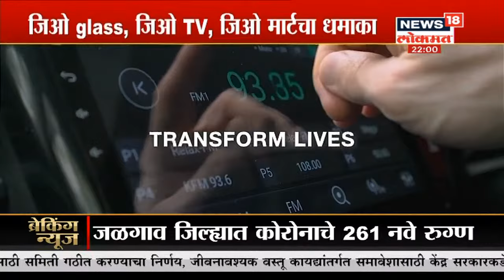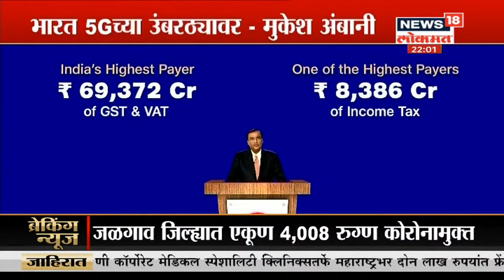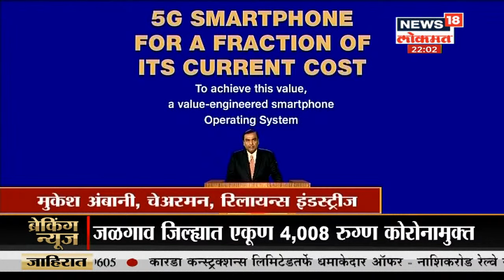Reliance झाली कर्जमुक्त, मुकेश अंबानी यांची घोषणा | Mahaprime time | July 15, 2020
RILAGM Coronalatestupdate MarathiNews News18Lokmat LiveMarathiNews मराठीताज्याबातम्या झाली Reliance कर्जमुक्त झाली आहे अशी घोषणा मुकेश अंबानी यांनी केली आहे

/News18Lokmat